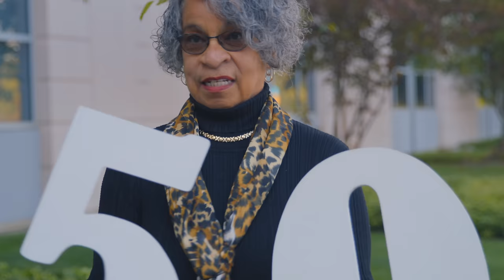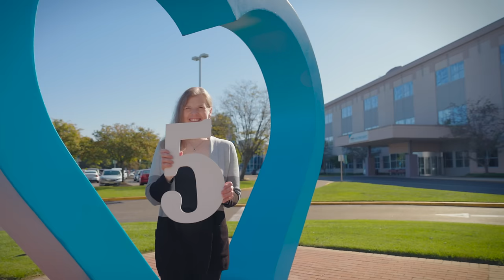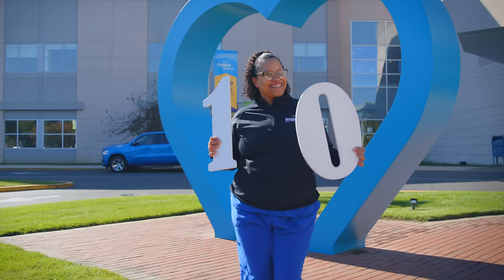Inspira Health Employees Share Memories and Milestones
Hear from some of our own employees as they reflect on their careers at Inspira Health. More than 800 employees were honored at this year's Employee Service Anniversary Awards event, ranging from five years to 50 years of service to the organization. Interested in working at Inspira?

Inspira Health is South Jersey's leading network of health care providers, delivering the full continuum of primary, acute and advanced care services.